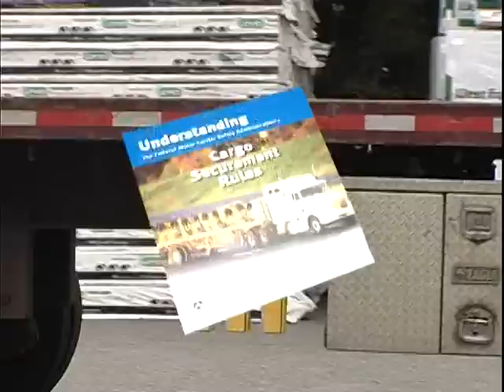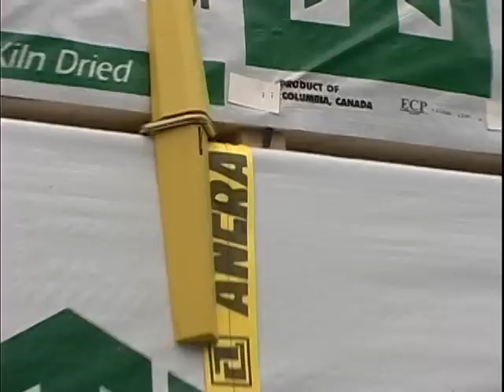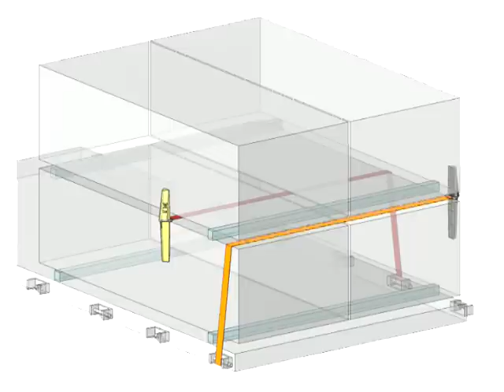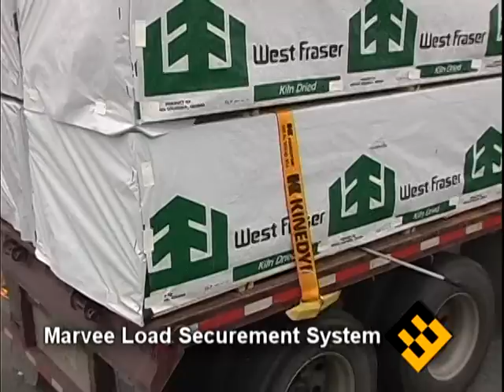Secure Cargo: with Marvee™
The Marvee™ System, exceeds the requirements for increased load stability in the lateral, rearward and upward directions.  This will have a positive effect on the move to minimize losses of life, product, and equipment from load shifting.